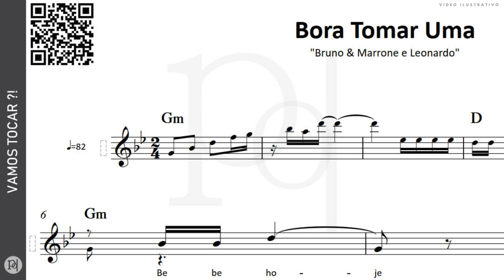Bora Tomar Uma ♪ Bruno & Marrone e Leonardo | Partitura